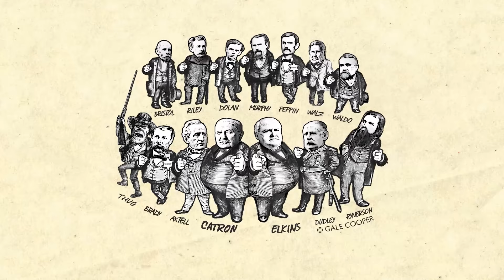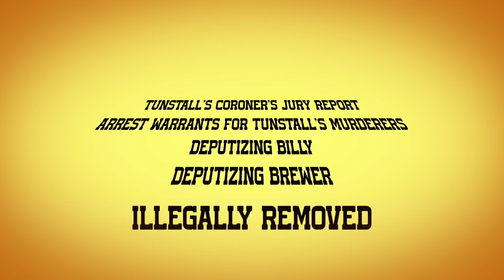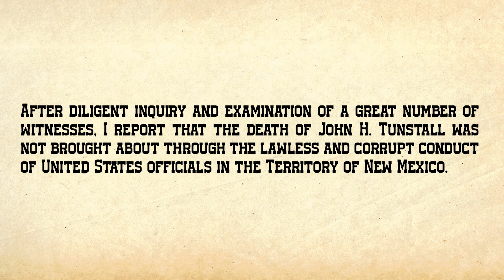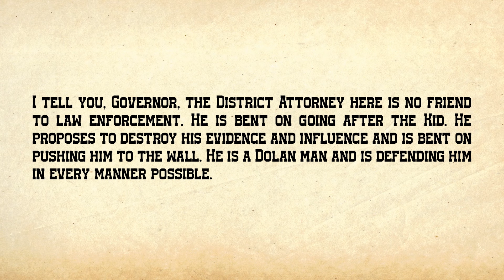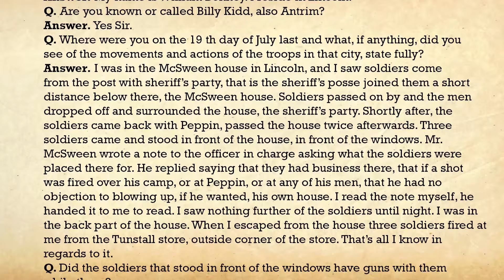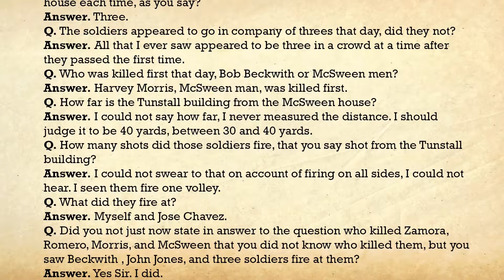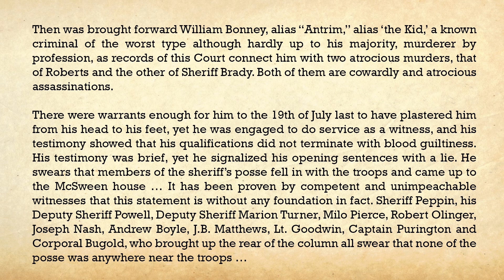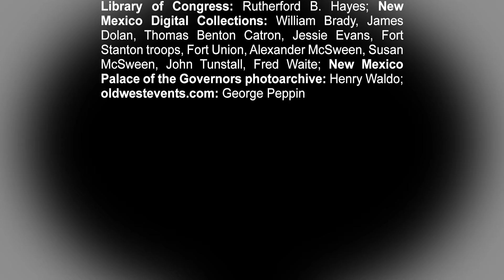TALK 8: BILLY THE KID’S COURT TESTIMONIES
Gale Cooper reveals Billy Bonney’s life-risking court testimonies against New Mexico Territory’s murderous political cabal called the Santa Fe Ring. They prove his courage, brilliance, and true identity as a political zealot fighting for freedom.

Amazon Link to Gale Cooper’s book